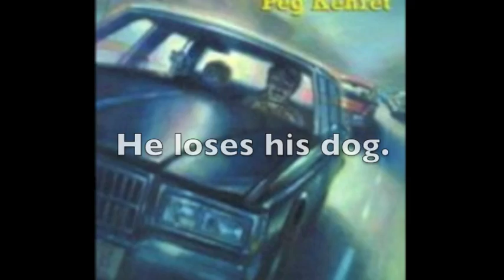Abduction book trailer.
This is a book trailer made by a 4th grade student.